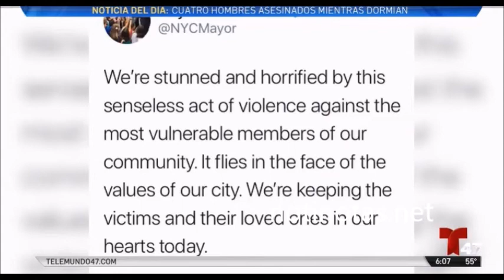Dominicano mata cuatro hombres sin hogar que dormían en Chinatown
LOWER MANHATTAN - Un hombre dominicano sin hogar empuñando una larga barra de metal arrasó con Chinatown la madrugada del sábado, atacando a otras personas sin hogar que estaban durmiendo, matando a cuatro y dejando a un quinto con heridas graves, dijo la policía. read more